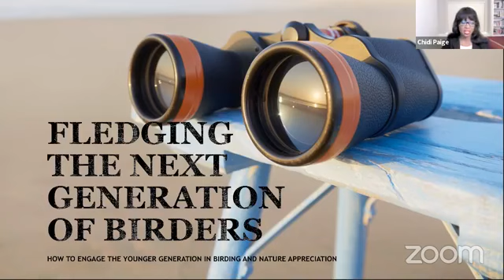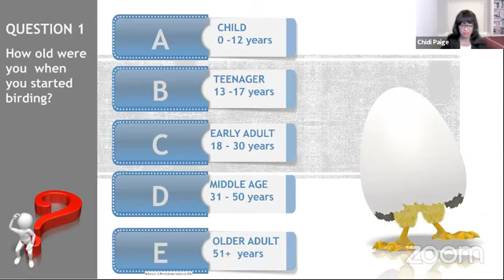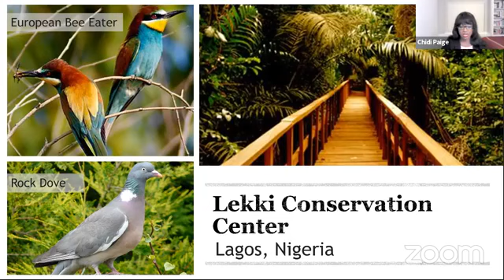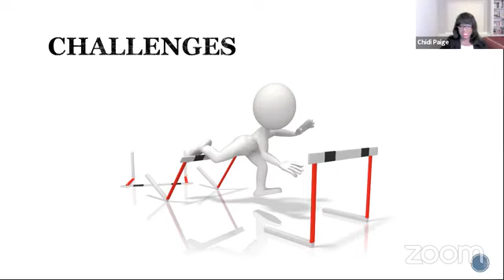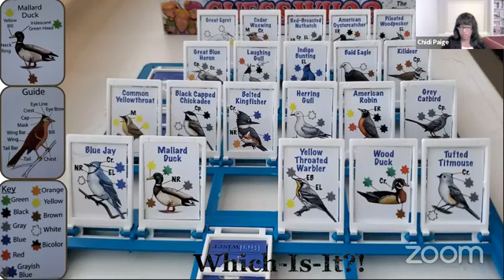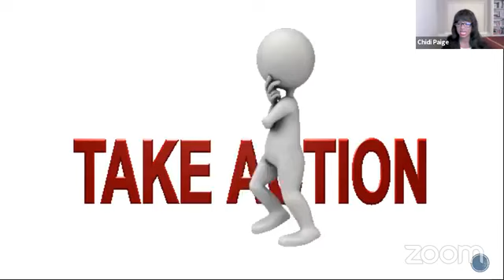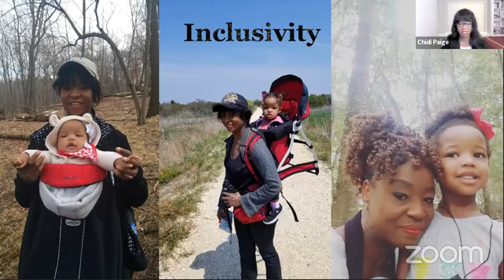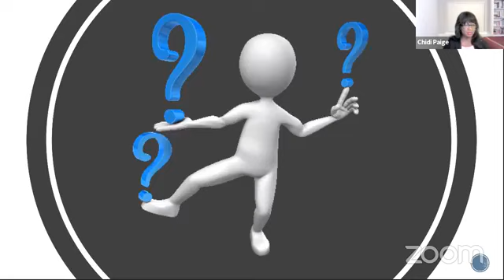Using games to bring the next generation into birding feat. Chidi Paige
With smartphones in hand and virtual schools, friendships, and experiences, Generations Y, Z, and Alpha face intense barriers from exploring birding and nature in person. However, the sustainability of conservation relies on an empowered and impassioned younger generation.

In this Evenings with Audubon Online, STEM educator of 18 years and bird board-game designer Chidi Paige will talk about each generation's unique characteristics and how we can tap into those to engage them in birding, nature appreciation, and conservation efforts. Chidi will talk about some cases in her personal and professional experience in youth engagement, game-based learning, and other platforms and programs that are already in place.